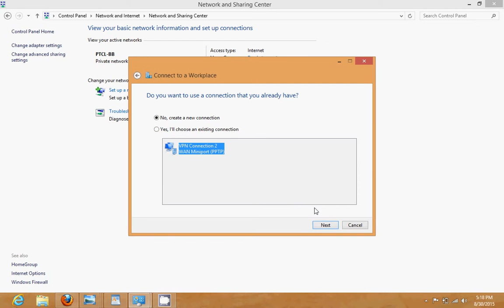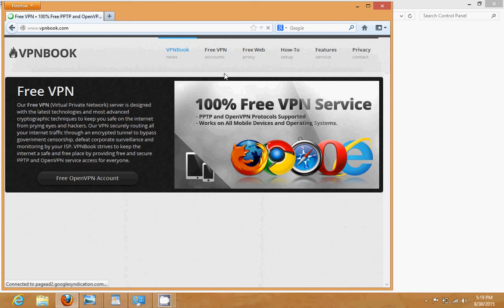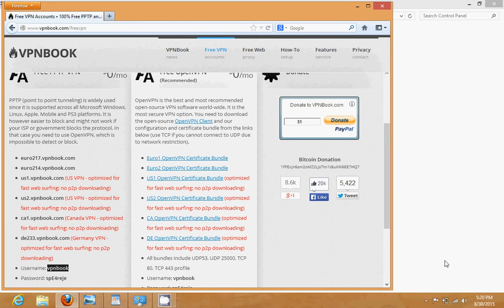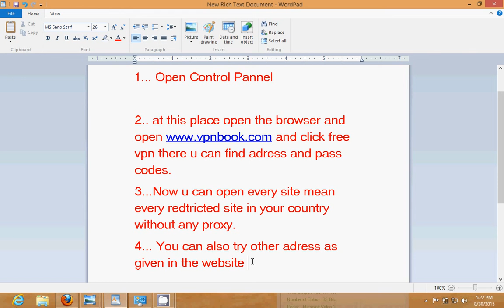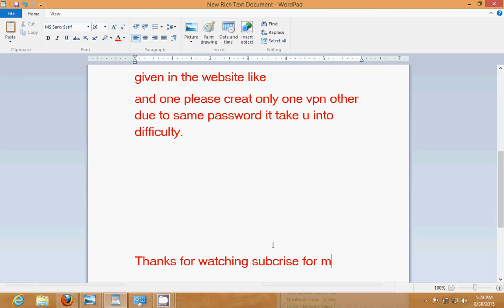How to Create VPN Virtual private Network / Setup VPN Free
How to create Virtual Ptivate Netwrork (VPN)

1... Open Control Pannel

2.. at this place open the browser and open and click free vpn there u can find adress and pass codes.
Username: vpnbook
Password: spE4reje

3...Now u can open every site mean every redtricted site in your country without any proxy.

4... You can also try other adress as given in the website like
and one please creat only one vpn other due to same password it take u into difficulty.